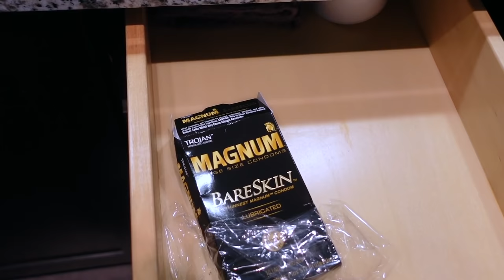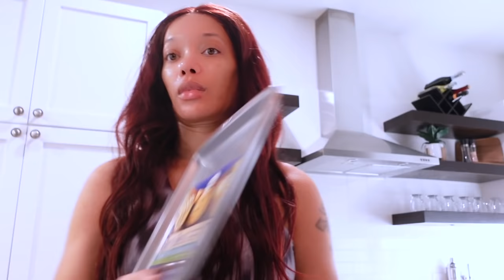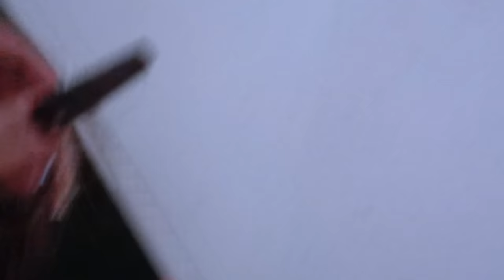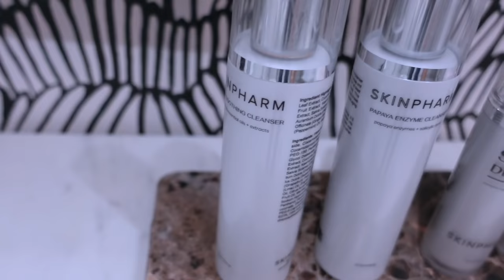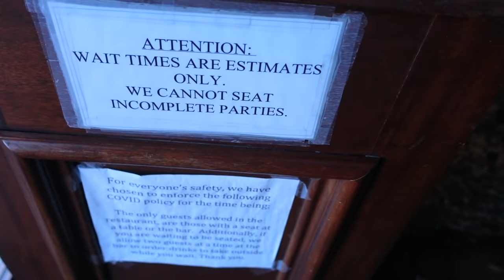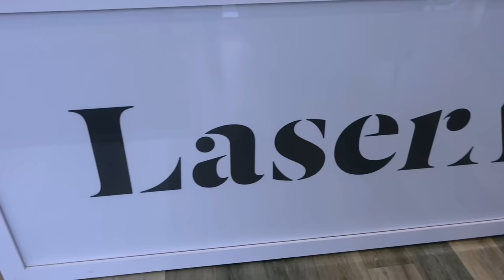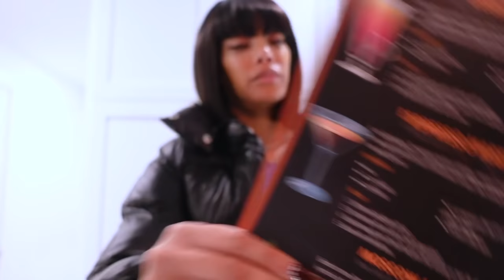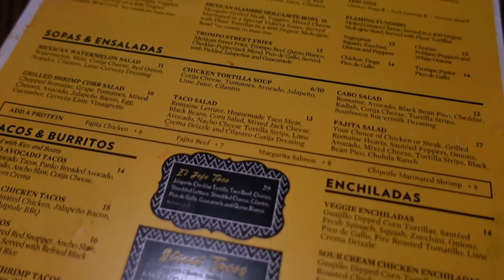WEEKLY VLOG | I Saw Him Again + Maintenance Week + Dinner Meetings & More | Peyton Charles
Snap: Peyton.charles

Hi Peypals!

First of all, I love yall! That's first and foremost. Second, honey this was a week but not for the weak. I didn't include clips from previous vlog because I couldn't re-download the video for some reason but anyway if you haven't checked out that video please do so to get caught up. a lot happened this week chile so watch the whole video! It get a little juicy. Let's Get it!

SHOP THE ITEMS MENTIONED:
Gray Leopard Print Active Weat Set
Air Max 97 White
Beige Crop Puffer Jacket
Initio Oud for Greatness Parfum
Bed Bath and Beyond Glass Carafe
Code: PEYTOJBW for $$ off
*Code valid on regular priced timepieces only.

Bartender Kit
Ceramic Vases
Cook Books
Wine Rack
Martini Glasses
Diamond Ice tray
Rose Ice Tray
Waffle White Robe
Bath Tray

Have you watched my Smile Makeover Travel Series?

Please send to:
Peyton Charles

weekly vlog jbw cristal 39 dallas vlog grwm veneers turkey
dallas vlog weekly vlog jbw cristal 39 grwm weekend vlog maintenance vlog random vlogger dallas vlog 2021 airbnb business hanifa haul